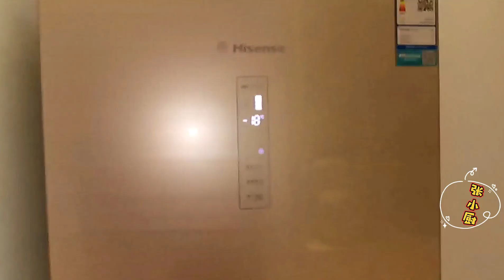广州出名的凉拌牛杂，这样做太好吃了，酸辣开胃，过瘾！【猫王张小厨】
今天小厨跟大家分享的是广州非常有特色的一道美食凉拌牛杂，非常好吃，做法也很简单，喜欢吃的赶紧动手试试吧。